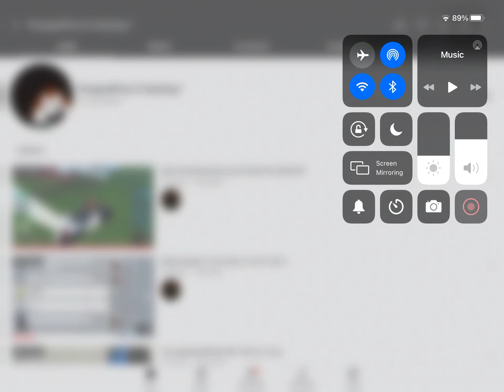New profile picture